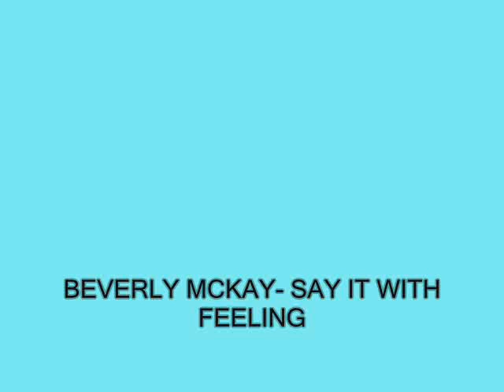BEVERLY MCKAY - SAY IT WITH FEELING